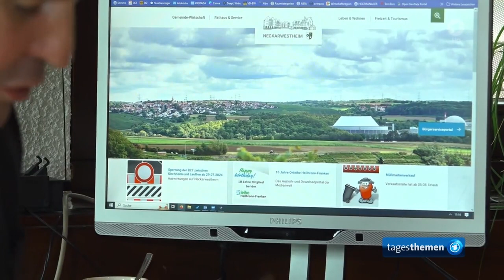Suche nach Atommüll - Endlager verzögert sich auf unbestimmt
Es ist bereits die Rede von fünfzig Jahren bis zur Findung der Langzeitlagerung von hoch radioaktiv kontaminierten Restbrennstoffen.

Bis 2031 sollte ein Standort für ein Atommüllendlager in Deutschland gefunden werden. Doch schon länger ist klar, dass das nicht einzuhalten ist. Eine von der Regierung beauftragte Studie spricht nun von einer Verzögerung bis 2074.

Die Suche nach einem Endlager für hochradioaktive Abfälle wird sich einer Regierungsstudie zufolge um Jahrzehnte verzögern. Das im Standortauswahl-Gesetz angepeilte Jahr 2031 sei keinesfalls zu erreichen, heißt es in der Untersuchung des Öko-Instituts, die vom Bundesamt für die Sicherheit der nuklearen Entsorgung (BASE) in Auftrag gegeben wurde und dort abrufbar ist.

"Selbst bei einem idealen Projektablauf muss damit gerechnet werden, dass das Verfahren erst im Jahr 2074 abgeschlossen werden kann", heißt es darin. Es sei aber ein weniger idealer Verlauf zu erwarten.

Längst werden wir die Energie-Fragen gelöst haben, während wir immer noch nach dem geeigneten Standort für den gefährlichen Restmüll suchen.

Irgendwann werden Politiker, der Kosten überdrüssig, den Menschen glauben machen, dass der Müll gar nicht so gefährlich ist und sie werden dafür gewählt weil sie mit der billigsten Lösung erhebliche Kosten-Vorteile versprechen.

Es ist längst nicht so abwegig weil sie uns heute schon den Frieden vortäuschen und den Krieg im Gepäck tragen. So sind wir näher am Krieg als in den letzten 60 Jahren ... Es ist aber nicht unser Krieg sondern der Krieg der Globalisten, die den Planeten in ihre Hegemonie zwingen wollen ...

Erst wenn wir am Lohn und Geld vollends enteignet sind werden sie ihre Ideologie der Beliebigkeit in vollem Umfang ausspielen ...

Regierungsstudie
Suche nach Atommüllendlager verzögert sich weiter